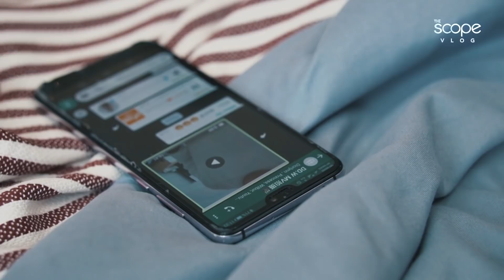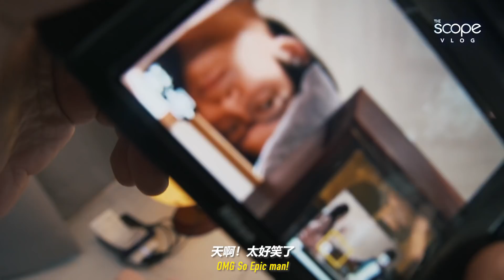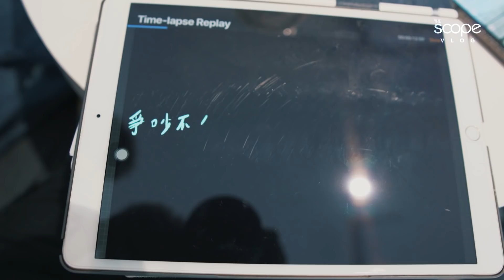《都可以》幕後花絮 | MV里看不见的画面！DDW達玲到古晉拍攝，為了MV拼了！床戲吻戲都來了！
感謝 DD.W Channel達玲 和 大牛家樂 特別飛到東馬砂拉越，古晉拍攝這支《都可以》MV
這次的拍攝大家都玩在一塊，大家都做得很棒!

Credit
Video Production 影片製作

Director & Editor 導演剪輯
Koh Khai

Gaffer 燈光
Jason
Chun
Terrence
Kim

Artist Assistant 最佳啦啦隊

BTS Videographer 幕後花絮 攝影師
Chin Woon正雯

BTS Photographer 宣傳照/幕後花絮 攝影師
Kelvin Chan Photography

Video Production 拍摄
The Scope

Gears 器材
Asa Esa

Venue 场地
Liberty Grove by Elica
A.Store @ Vivacity
Wonderboom